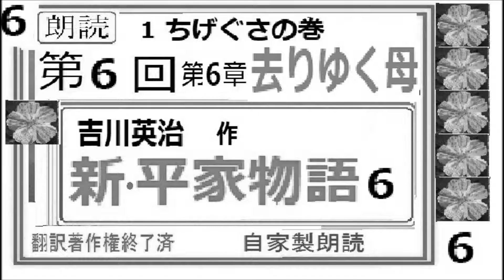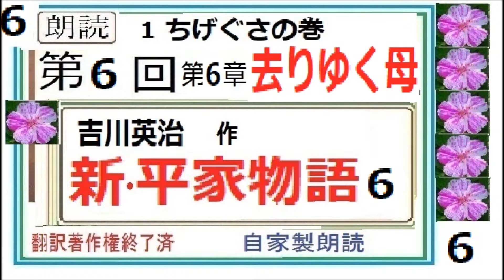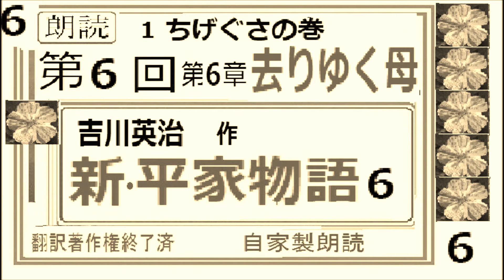朗読6,「新・平家物語,」吉川英治,作, 第６章, 去りゆく母, ちげぐさの巻,より,朗読,by,イグサ,朗読館,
朗読５,「新・平家物語,」吉川英治,作,　第５章,　夜来風雲急,　ちげぐさの巻,より,
朗読３,「新・平家物語,」吉川英治,作,　第３章,　胎児　清盛,　ちげぐさの巻,より,朗読,by,イグサ,朗読館,
朗読２,「新・平家物語,」吉川英治,作,　第２章,わんわん市場,　ちげぐさの巻,より,朗読,by,イグサ,朗読館,
朗読１,「新・平家物語,」吉川英治,作,　第１章,貧乏草,　ちげぐさの巻,より,朗読,by,イグサ,朗読館,